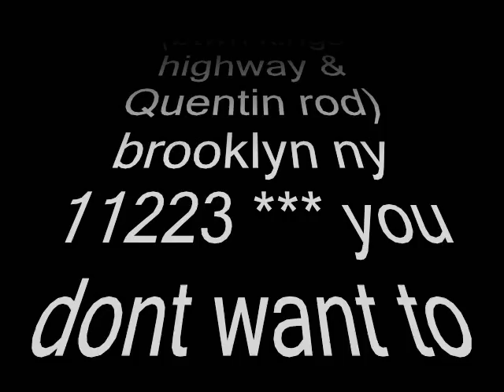Discovering Club Avion@Grand Opening, Brooklyn ny dec 11,2010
new era for club Avion ,take a look in this hot club !! big things comming